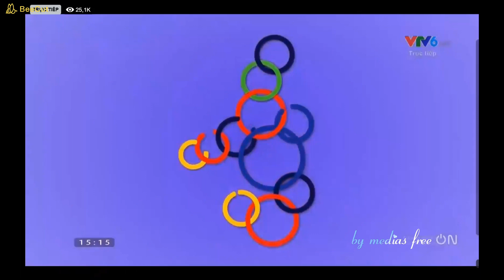2 bàn thua đáng tiếc của Việt Nam trước Thái Lan. Hiệp 1 Sea Games 30 | 15h 05/12/2019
2 bàn thua đáng tiếc của Việt Nam trước Thái Lan. Hiệp 1 Sea Games 30 | 15h 05/12/2019